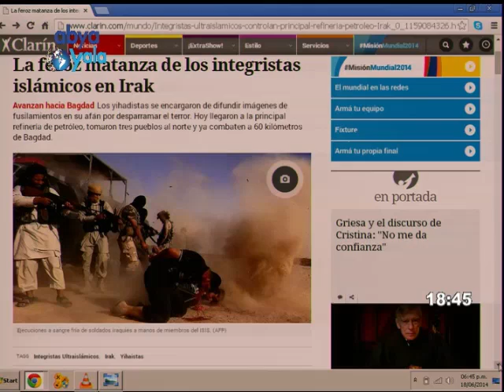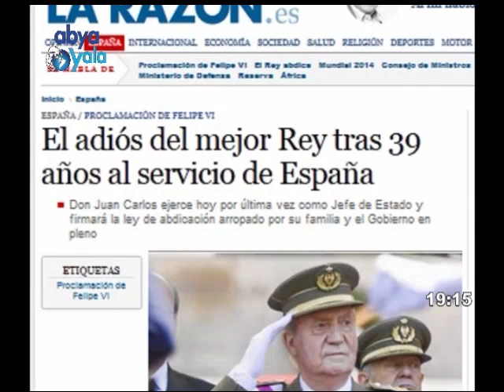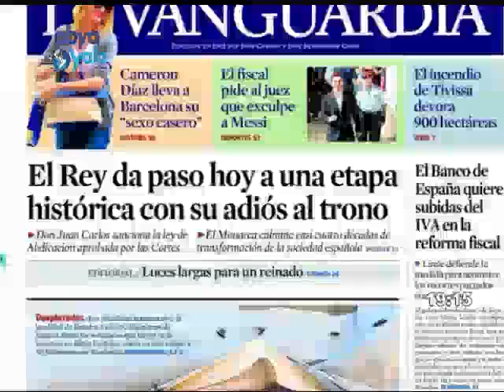Ojo Con Los Medios - Irak bajo ataque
En esta emisión de Ojo Con Los Medios analizamos la crítica situación que vive Irak. Y también como cerraron filas en España para que la Monarquía no se toque.